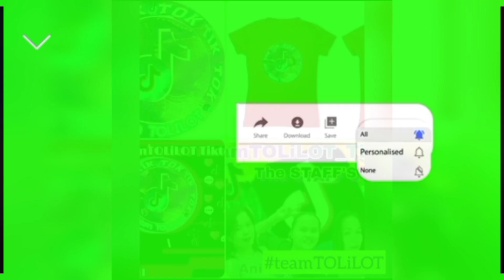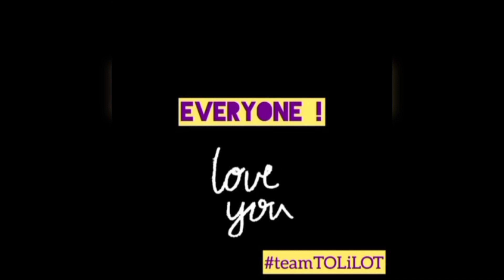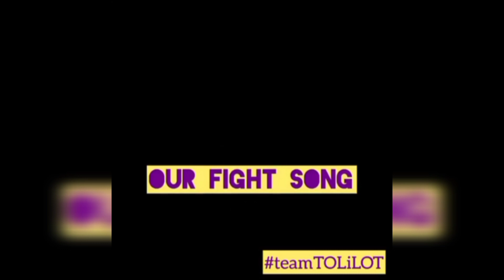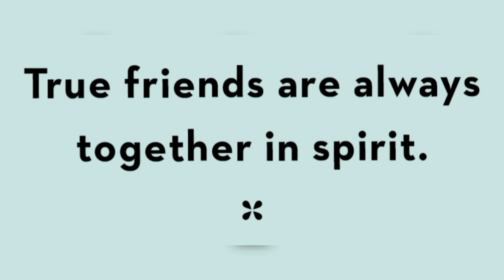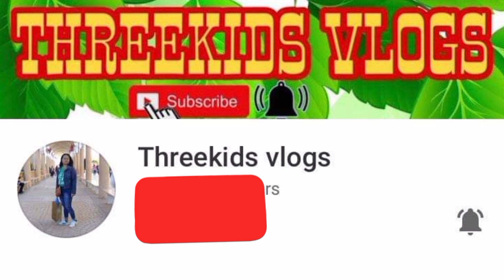Nasaan na kaya sila ngayon?